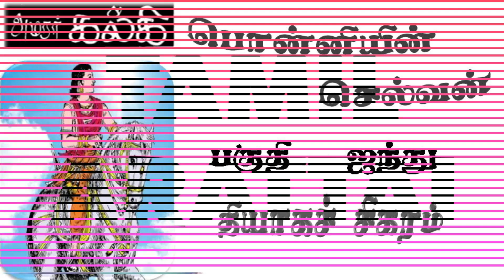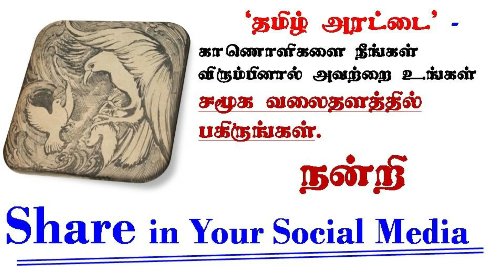Ponniyin Selvan - 50 [ Part 5 ] / பொன்னியின் செல்வன் // written by Kalki AUDIO